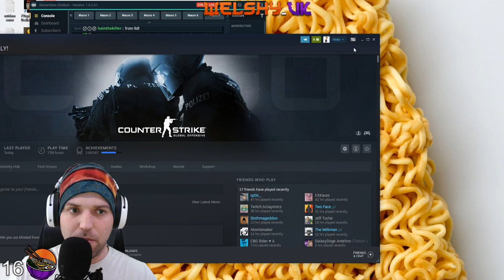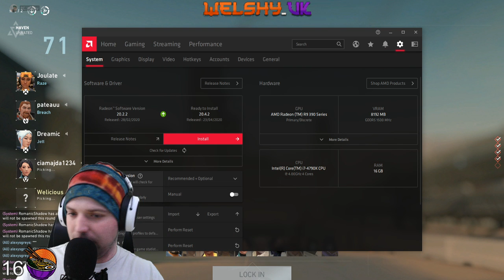Highlight: Solo Valorent